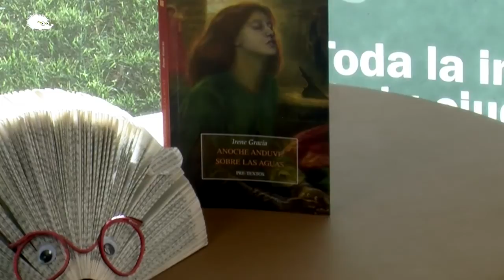La relación entre los hombres mortales y los seres alados - Irene Gracia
Adelanto de la entrevista realizada por Luisa Cabello a Irene Gracia, autora del libro "Anoche anduve sobre las aguas".